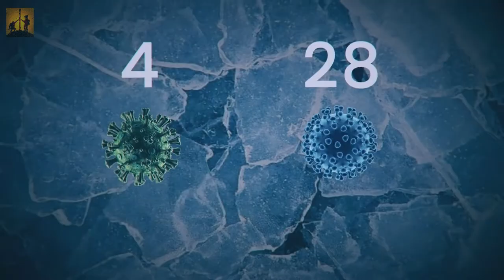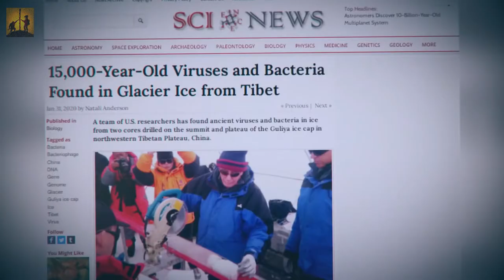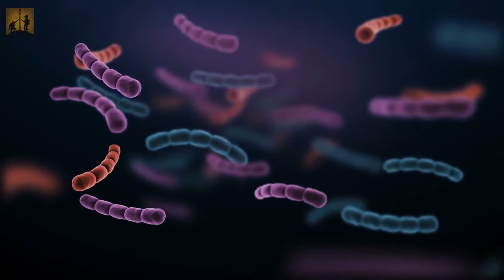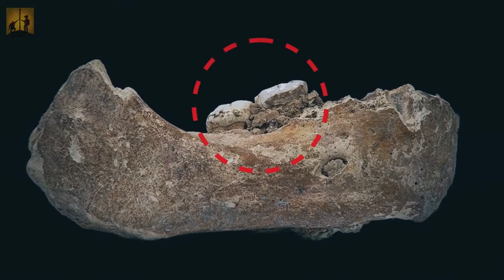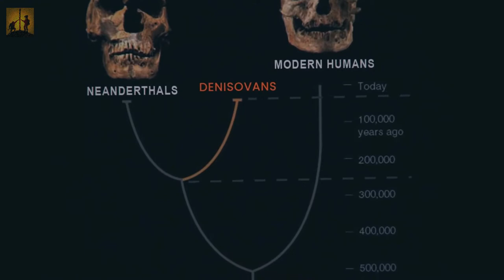Mysteries and Facts of Tibetan Plateau | What Scientists found on The Roof Of The World 2021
For thousands of years, the glaciers of the Tibetan plateau have been a time capsule holding secrets of our earth's history. These glaciers have always been of special interest in scientists hunting for clues from our past.
The focus of their search has mostly been fossils and other man-made artifacts but sometimes they end up finding something very unexpected and with unpredictable consequences.
In 2015 when researchers embarked on an expedition to retrieve the oldest ice on the planet they were planning to look for clues about our past climate, but during the journey to the gilea ice cap in the Tibetan plateau, they accidentally discovered some 15000-year-old viruses.

After investigating two deep ice cores from the glacier at a depth of 50 meters the existence of 33 virus groups was revealed out of which four were known to the scientists but the other 28were completely novel.

Immediately they set about rigorously studying the samples to figure out if these ancient viruses were deadly to humans and if they've unearthed something that they shouldn't have as these virus groups were completely new to science.

To rule out any contamination, the scientists had to develop an original method to study the microbes in the lab to access the inner part of the ice cores. The researchers set up shop in a cold room with a temperature of 23 degrees Fahrenheit or minus 5 degrees celsius.

They used a sterilized band saw to cut away 0.2 inches or 0.5 centimeters of ice from the outer layer, then the researchers washed the ice cores with ethanol to melt another 0.2 inches of ice, finally, they washed the last 0.2 inches away with sterile water after all this work of shaving off just 0.6 inches or one and a half centimeters of ice. The researchers reached an uncontaminated layer that they could study.

They published all their findings in January 2020. The viral groups they found, represent the microbes that were present in the atmosphere at the time almost 15000 years ago.

They were trapped in the ice giving scientists a window to understanding the past climate and microbial evolution. The microbes not only differed significantly across the two ice cores but were also depth specific indicating very different climatic conditions among the ice samples at the time of deposition.

Thankfully these viruses posed no danger to anyone and investigating them had helped scientists on two fronts.
One, these stowaways gave important information to researchers about how ancient microbes thrived in different climates and environments.

It also revealed a lot about their evolution over time and how modern microbes and viruses came to be.

Second, if ancient pathogens were to be released into our environment due to the melting of ice caused by climate change, this information can come in very handy.

Thus, it's in our best interest to know as much about these viruses in advance as possible so that in a worst-case scenario scientists can do something to prevent their spread over a large population.

The Tibetan plateau is not just home to ancient pathogens but the region is a treasure trove of history waiting to be discovered.